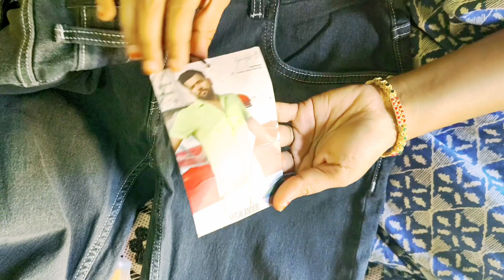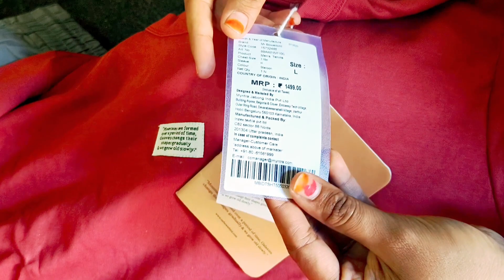Myntra లో మా తమ్ముడు దసరా షాపింగ్ video | Myntra unboxing video